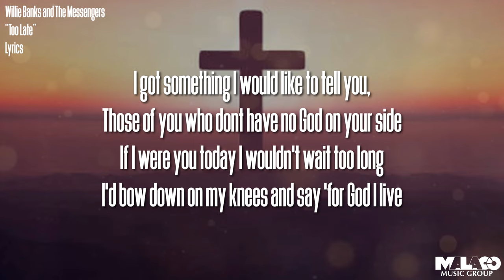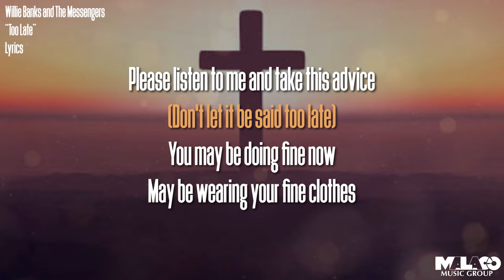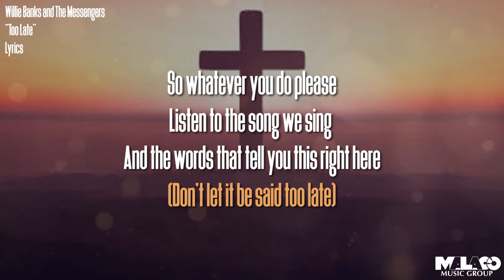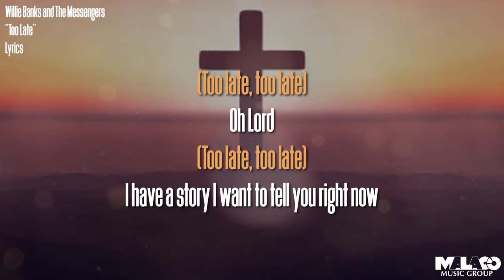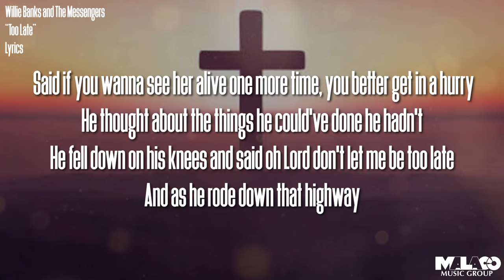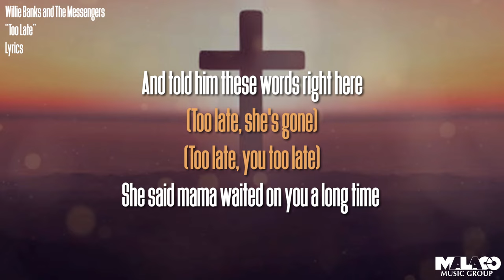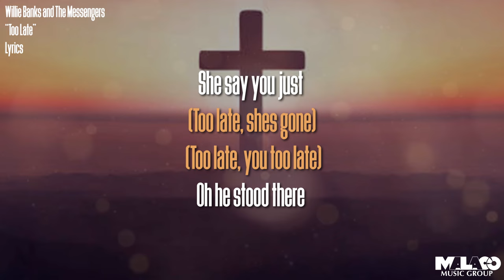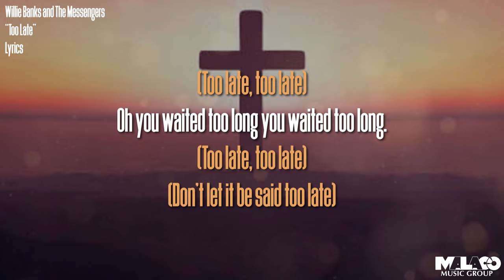Willie Banks - Too Late (Lyric Video)